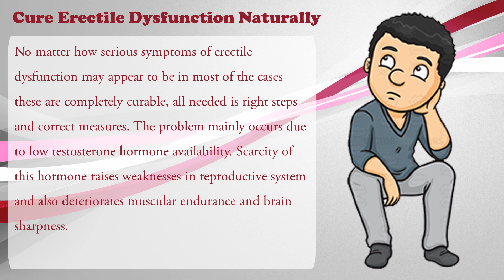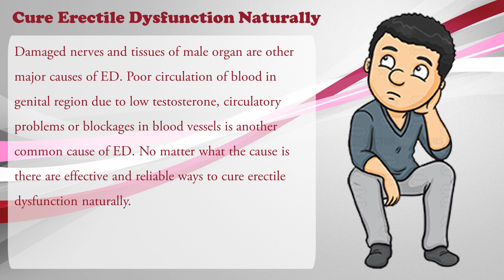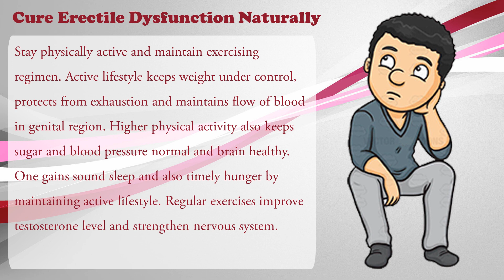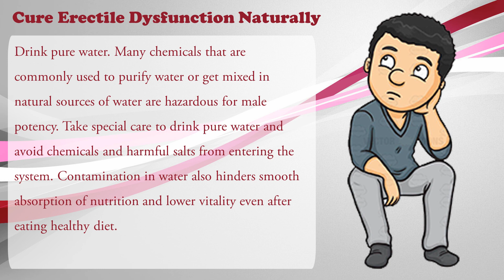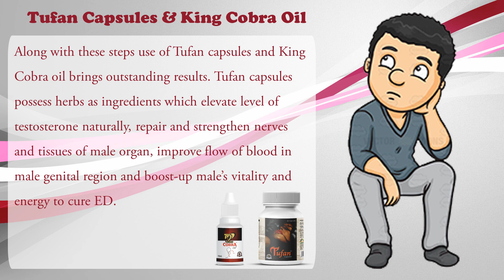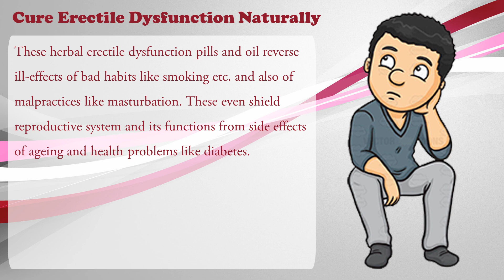8 Best Tips to Cure Erectile Dysfunction Fast [Naturally]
This video gives you 8 best tips to cure erectile dysfunction problems fast naturally.

Follow these natural remedies on a regular basis and use natural supplements such as Tufan capsules and King Cobra oil.

These herbal pills and oil cure ed, male weakness, and other health dysfunction naturally.

Let’s take quick recap, for details must watch this video till end.

- Focus on eating foods that are aphrodisiac in nature.

- Stay physically active and maintain exercising regimen.

- Avoid excessive alcohol, coffee, and beverages.

- Avoid foods that lower testosterone level.

- Drink pure water.

- Avoid unnecessary stimulations during the day.

- Avoid excessive cycling, riding and other activities that put strain over the perineal area.

- Try a few recipes which are mention in the video.

Thanks for giving your valuable time watching the video. Have a healthy and fit body!